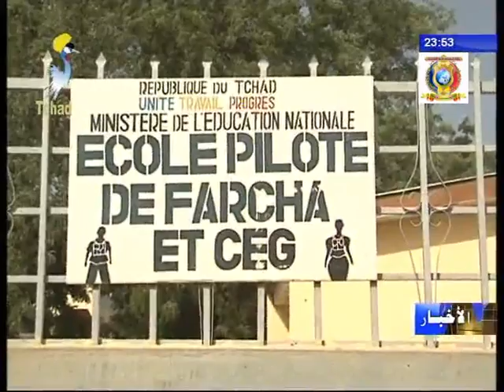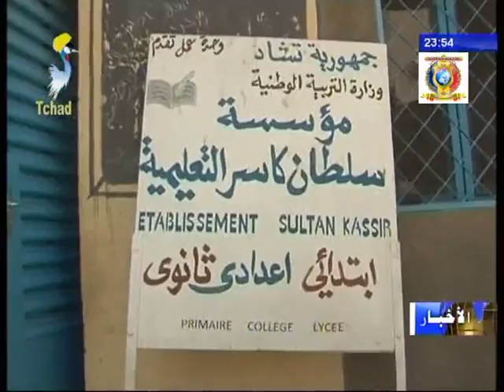زيارات ميدانية لوزيرالتربية الوطنية لعدد من ثانويات الدائرة الأولى بالعاصمة أنجمينا